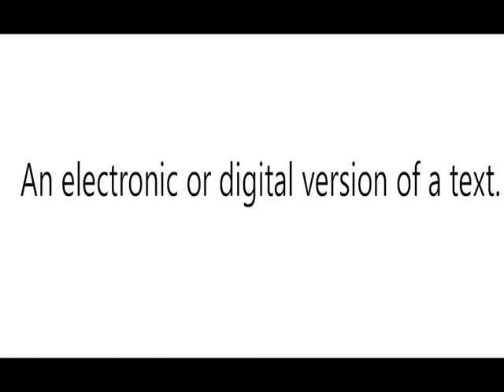E TEXT MEAN?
Video Shows What   E TEXT means. E TEXT Meaning.How To  Say